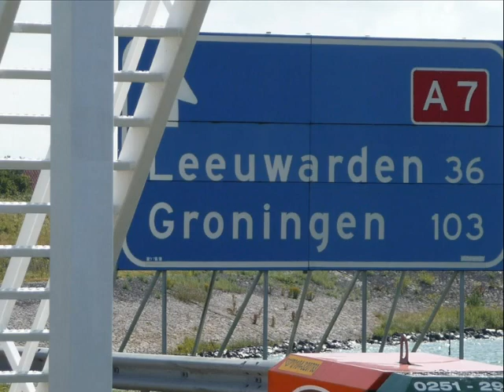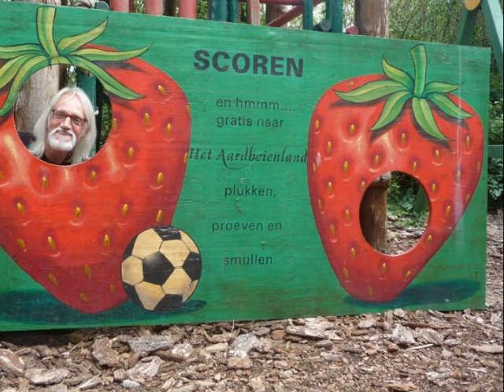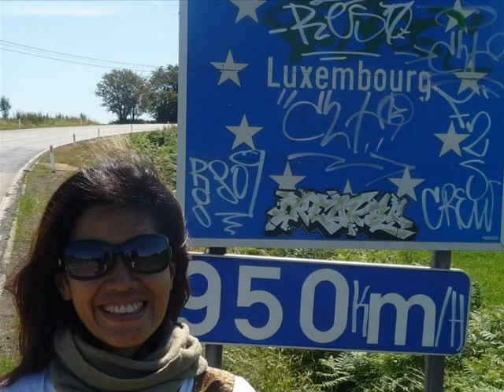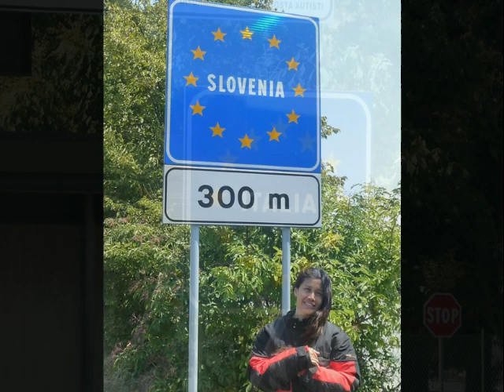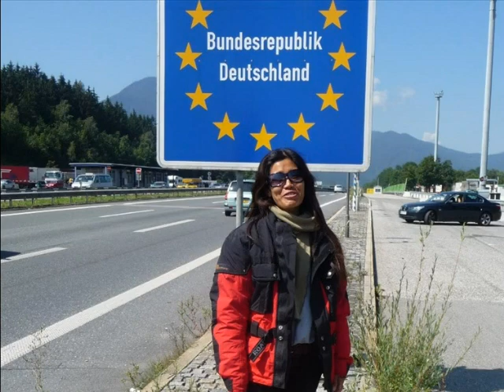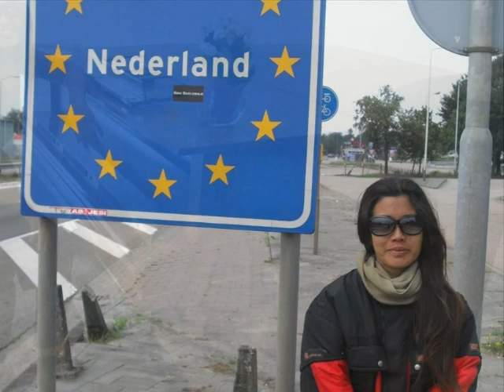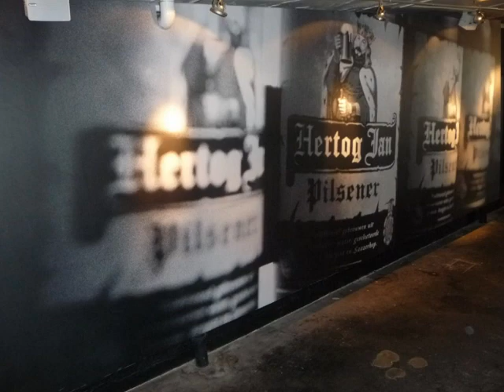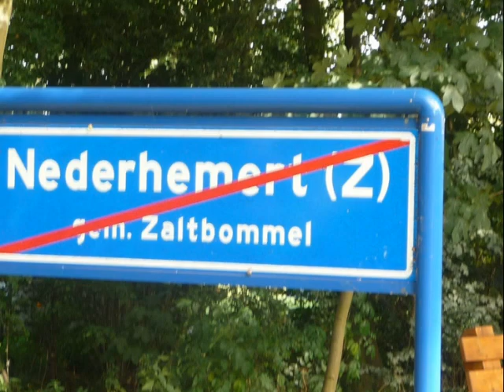Vakantie in Holland